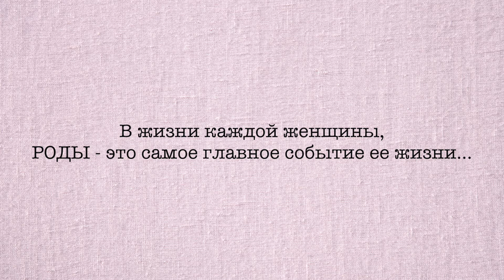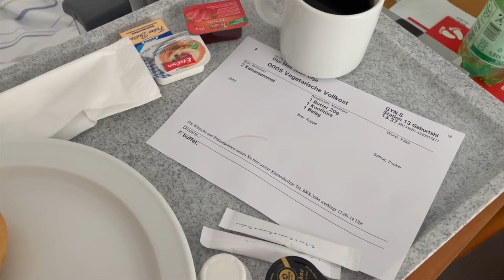🤰🏻МОИ ТРЕТЬИ РОДЫ В ГЕРМАНИИ. 🇩🇪 ТАКОГО Я НЕ ОЖИДАЛА - Ollysadvice